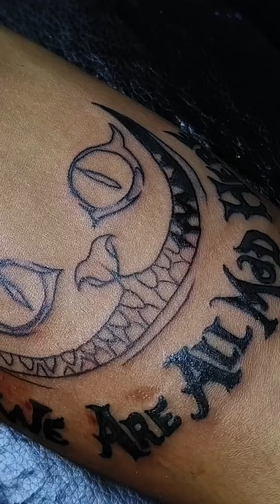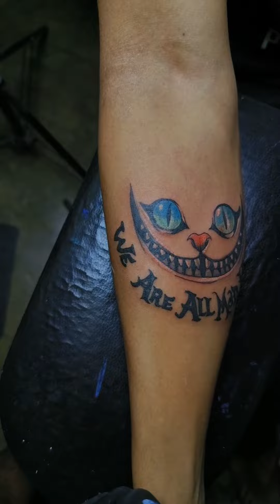Chester cat tattoo